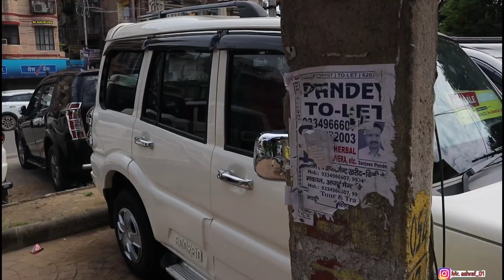Multi Segment Used Cars In Patna | Scrpio S3, XUV 500 For Sale | Best Second Hand Car Patna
1. Second Hand Car in Patna

2.Second hand Car Bazar Patna

3.Car market Patna Bihar

4.Car market Patna

5.Indian Car bazar

6.Budget Second Hand Car  Bazar

7.Budget Car Patna

8.Patna Second Hand Car market

9.Second hand Car in Patna 2022

10.Car ka market Patna 2022

Shop Add:- Shop No:-Jagdish Lok Apartment, West Boring Canal Road,Patna
Shop Name:- Ambey Motors